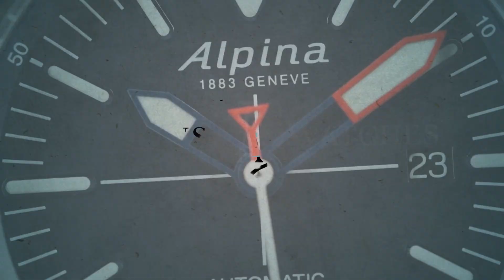Aquatico Dolphin 39mm Automatic Dive Watch Pink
SeriousWatches is an authorised Aquatico dealer and you can view this watch for sale on our site:

The Aquatico Dolphin 39mm Automatic Dive Watch Pink is an amazing, versatile diving watch. All the specifications are just right: a mechanical Made in Japan SII NH35 movement, durable sapphire glass with an anti reflective coating, 300m water resistance and a comfortable bracelet.
With the 39mm diameter and 46mm lug to lug distance the Dolphin is very comfortable for nearly every wrist and for nearly any occasion, where it's in the sea, the office or casual.

An amazing timeless piece for an amazing price!